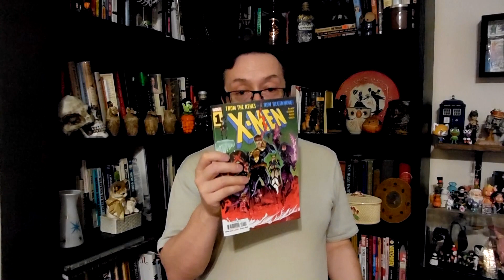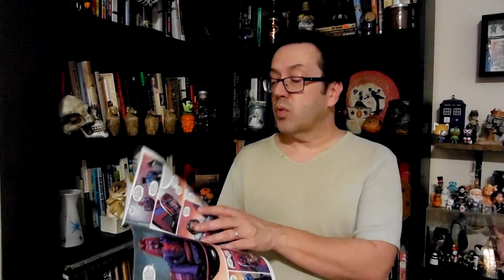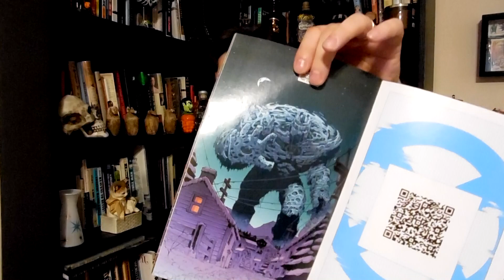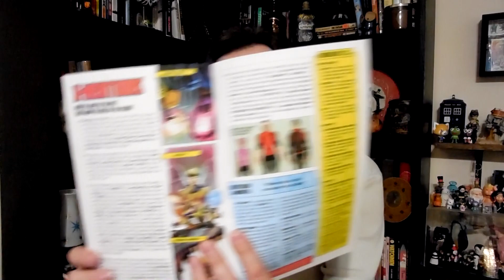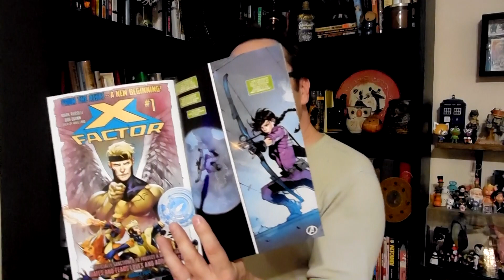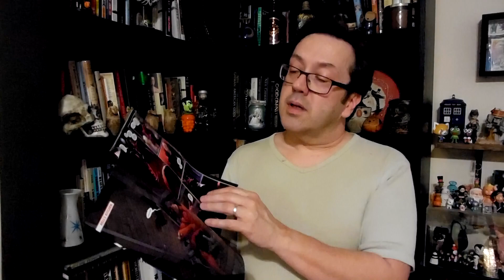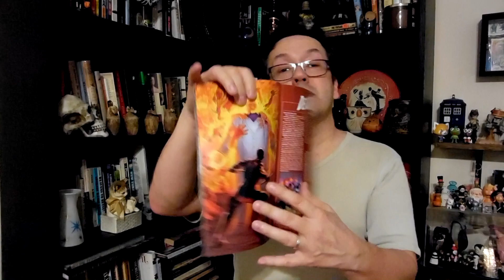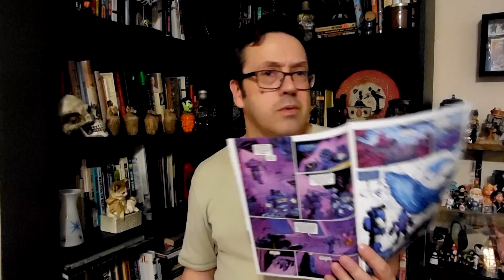Weekly Comic Reviews | X-Men #1 | Avengers #16 | Daredevil #11 | Transformers #10